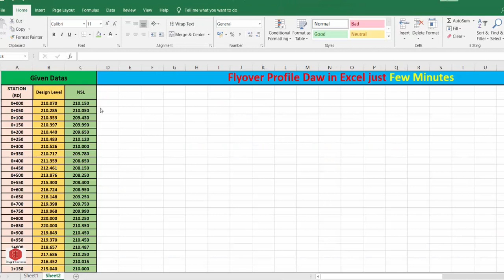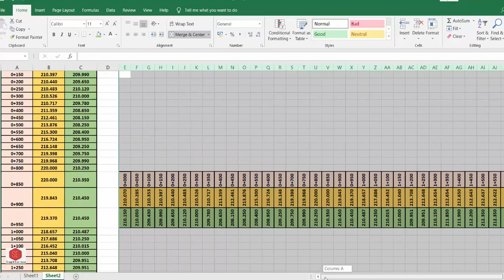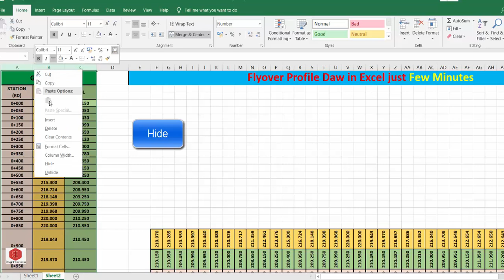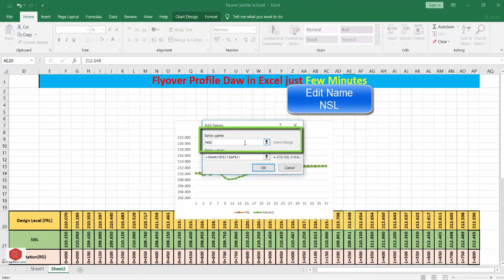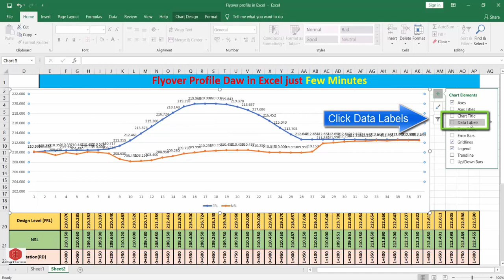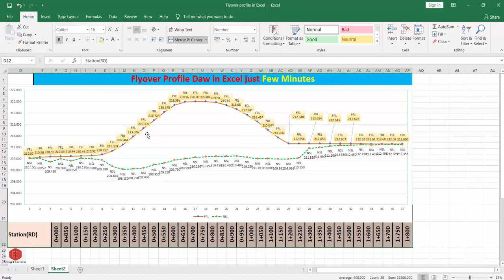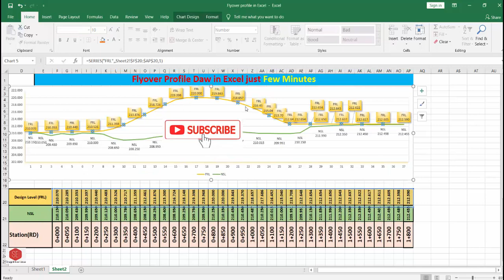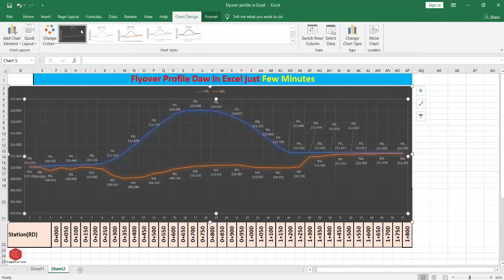L Section Profile Draw In Excel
in This Video Make a very easy Road & Flyover Profile L Section Draw in Excel. With Plot Elevations  & RD. Scale Setting Spot Elevations
& Style of Profile In Excel.